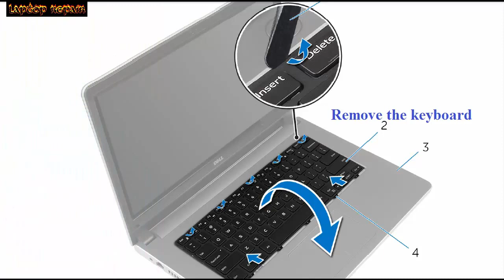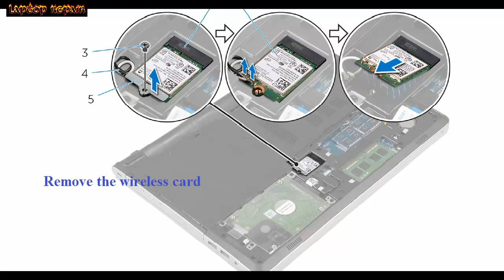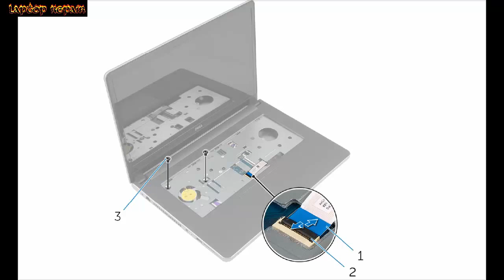How to disassemble Dell Inspiron 14 - 5452